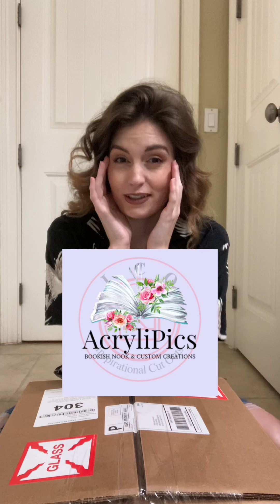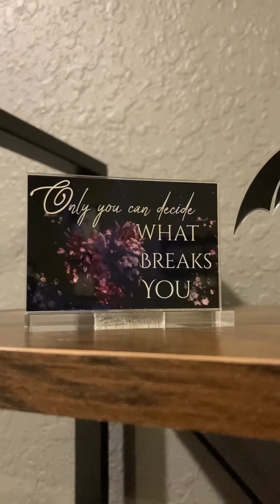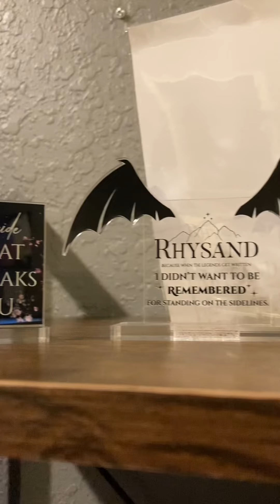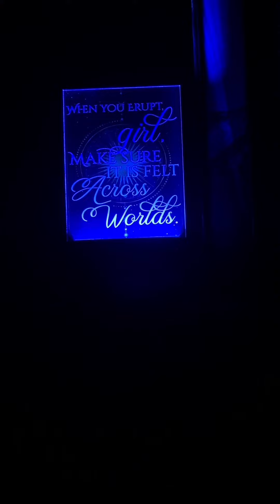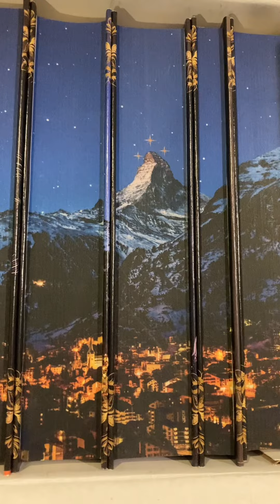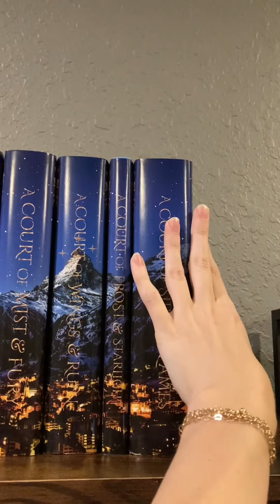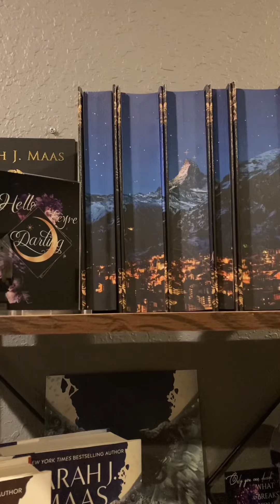First PR Package! ACOTAR x Velaris Special Edition books!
Hello! 😁👋🏼

I know I’ve been away for a while but I am back!
This is the first PR package I have ever received and I’m completely blown away by their generosity!
ACRYLIPICS is a bookish shop and is officially licensed by Sarah J Maas! The books are absolutely incredible and vibrant and the acrylic goodies are stunning!

THE BOOKS:
A Court of Thorns and Roses (ACOTAR)
A Court of Mist and Fury (ACOMAF)
A Court of Wings and Ruin (ACOWAR)
A Court of Frost and Starlight (ACOFAS)
A Court of Silver Flames (ACOSF)

lady_davidson